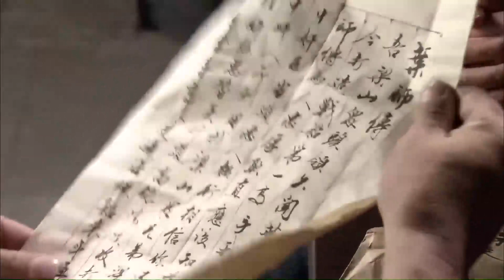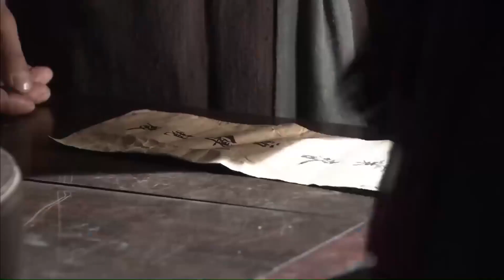Özel Görev | Klip | A Special Task | 顾大嫂与孙新 | Çin Filmleri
Özel Görev Filminin Konusu

Bu film, geleneksel Su Kenarı hikayesini ele alıyor ve bunun yerine hikayeye birçok komedi unsuru serpiştiriyor.
Gao Zizi, Liang Shan'a üçüncü kez saldırmaya hazırlanmaktadır. Yaşlı bir marangoz olan Ye Chun'u ve atalarından kalma "deniz çoprabalığı haritasını" kaçırmaları için adamlarını Si Zhou'ya gönderir. Gao Zizi'nin ordusunun gelmesini beklemek üzere tersaneye götürülür, böylece dağa saldırmak için çok sayıda dev "deniz çoprabalığı gemisi" inşa edebilir! Eğer bu yapılırsa, Liang Shan tehlikeye girecektir!
Wu Yong, karısı Gu ve Sun Xin'e Ye Chun'u saldırıda bir boşluk bırakmak için haritayla oynamaya ikna etmelerini emretti! İsimlerini değiştirerek kardeş gibi davrandılar ve tavşanları beklemek üzere tersanenin yakınındaki Dongshan Hanı'na gittiler. Hanın sahibi Tie Hongyu'dan büyük masraflarla bir salon kiraladılar ve hızla işleyen bir kumar salonu açtılar. Gao Zizi'nin çetesinin Dongshan Otel'de kalması şaşırtıcı değildi. Ye Chun'un babası ve oğlu arka bahçede ev hapsindedir ve Gao Zizi'nin ordusunun gelmesini beklemektedir.
Sun Xin sadece yakışıklı değil, aynı zamanda mükemmel bir kumarbaz, dürüst ve açık sözlü bir adamdır ve otel sahibi Tie Hongyu'yu bir kez olsun savunur. Otel sahibinin kızı Kinko, Sun Xin'in nazik ve kibar tavırlarından hoşlanmış ve çok ısrarcı olmuştur. Sun Xin'le evlenebilmek için "kız kardeşi" Gu'nun yengesinden araya girmesini bile istemiştir. Sun Xin gözyaşları içinde gülerek bunu reddeder. Ancak, onunla evlenmekte ısrar eder ve Tie Hongyu'nun değerli çocuğu olduğu için kırılamaz, bu yüzden Gu'nun görümcesi duruma katlanmak zorundadır, bu da birçok kahkahaya yol açar.
Bekçi Gao Yuan, çoprabalığı tekneleri yapımındaki kung fu'sunu kendi akrabalarına bırakmak için Ye Chun'u öldürme planları yapmakla kalmaz, Ye Chun'un tartışılmaz oğlu, dükkân sahibinin kızı Buckle'a aşık olmuştur. Ortadaki kıskançlık, Gu'nun eylemini çaresiz ve komik risklerle dolu hale getirir.
Kız sıradan bir kız değildir, ancak Gu ve Sun Xin'in karı kocasının kimliğini öğrendikten sonra, aslında ileriye doğru bastırır ve Gu'nun baldızını evden çıkarmaya zorlamak için bir yol bulur, bu da Sun Xin ve Gu'nun baldızının işini zorlaştırır. .
Film, baştan sona kahkahalar ve her fırsatta heyecanla "Water Margin" serisinden nadir bir ayrılıştır.